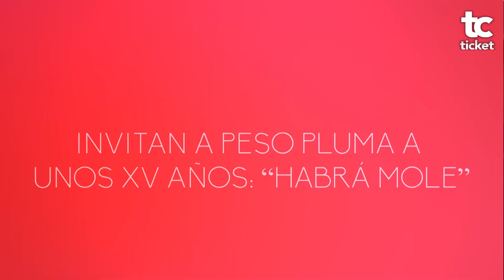Invitan a Peso Pluma a unos XV años: “Habrá mole”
Recientemente, un grupo de jóvenes le pidió a Hassan Emilio Kabande Laija, nombre real de Peso Pluma, que asistiera como invitado a unos XV años.